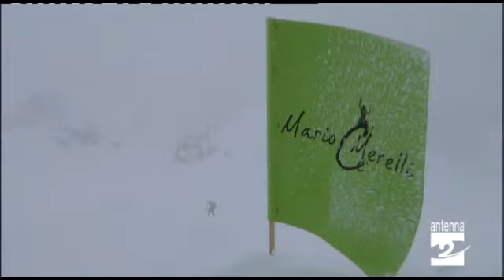N come Neve 17 gennaio 2018